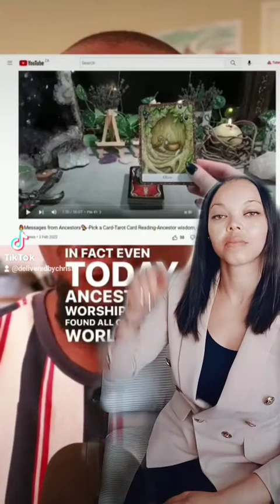Ancestral Worship is demon worship! Those are NOT your ancestors BUT demons disguised as them!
Trust God, Have Faith, Dream Big and Love Family